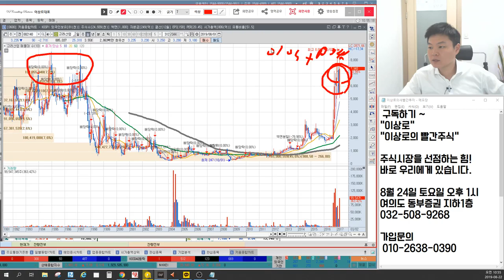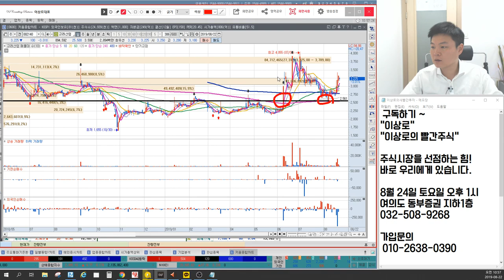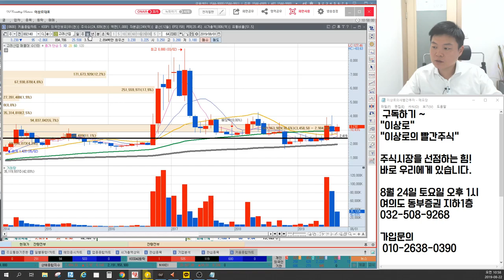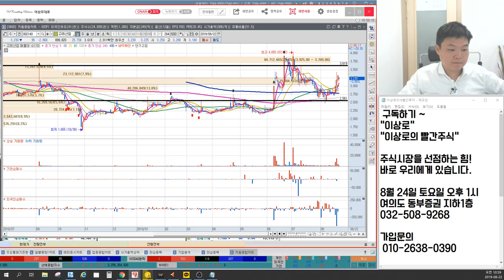고려산업 사료주 이것만 알아도 반은 맞춘다. 환율, 옥수수, 대두 가격 또 뭐봐야 할까? 주식세력매집가격은? 추세상승 신호 포착방법, 이상로의 차트분석 & 차트공부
1. 고려산업 사료주 이것만 알아도 반은 맞춘다.
2. 환율, 옥수수, 대두가격 또 중요한 건?
3. 고려산업 세력매집가격은?